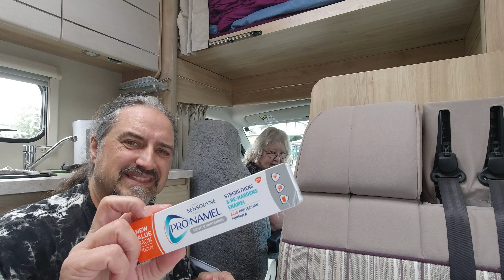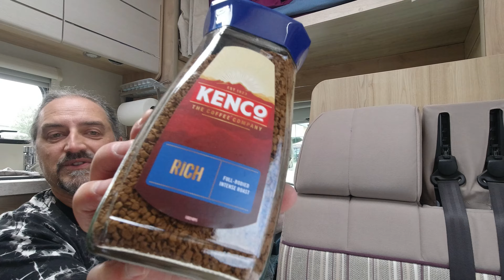Motorhome on a retail park again!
Oh yes, it's Retail Park time again! lol. Just love rolling into these places. 😎